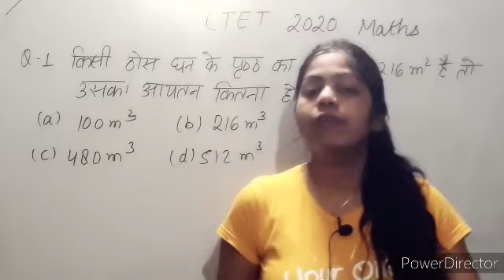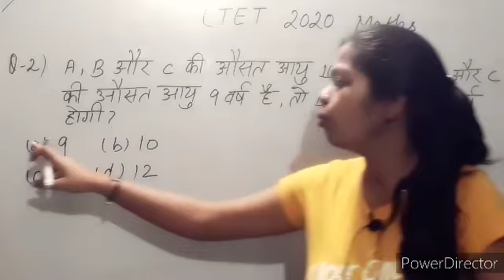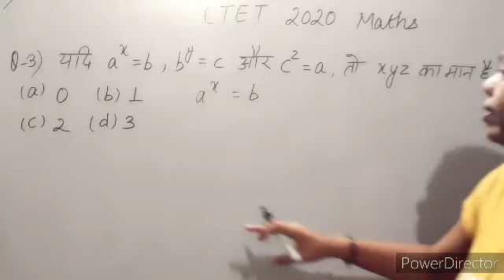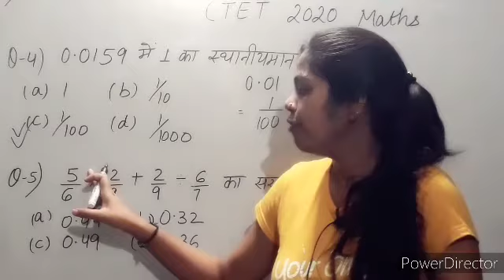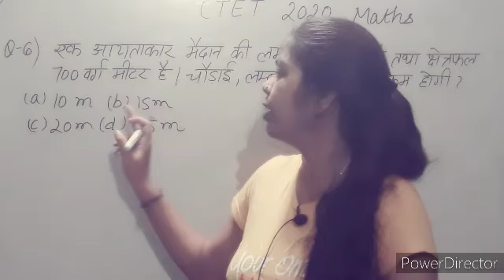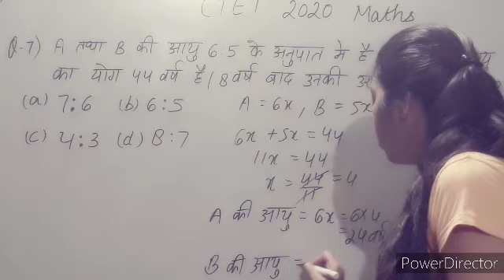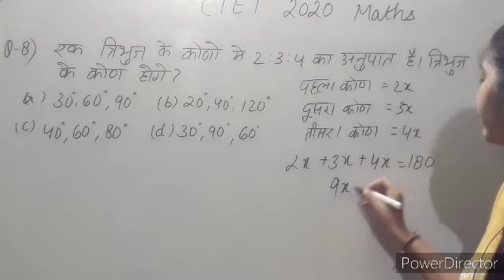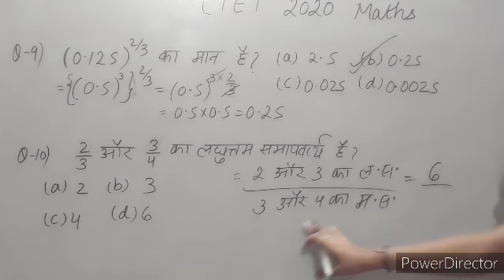CTET 2020 MATHS IMP QUES/MATHS PRACTICE SET OF 10 QUE/TEST FOR CTET/ MATHS TEST /Primary upper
Hey guys

Aj ka session ctet maths k 10 imp  que ko kraya gya hai.Ap khud in ques ko krke dekhe ki apne kitni prepration kri hai.Is test se ap khud ko judge kre aur aage ki padhai acche se kare.
Ye session kasa lga jarur btaye taki mai apko aise aur b session provide kra saku.

ctet k other videos ka link